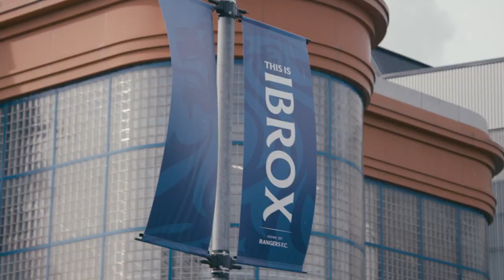We’ll be back for more! Hey UEFA Europa League 👋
After a 2-0 home win against Glasgow Rangers FC but a 0-3 defeat in Scotland. Union SG didn't make it to the Champions League. We'll now give it our all in the Europa League. Allez l'Union!